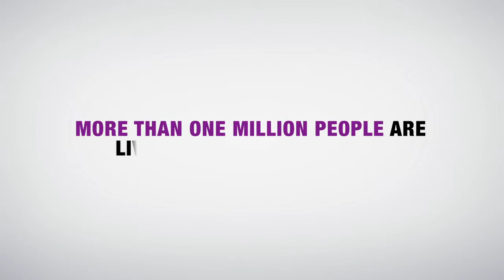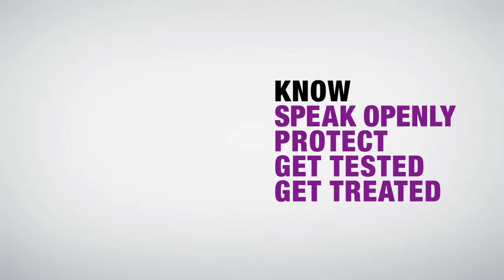Greater Than AIDS: Alicia Keys for Empowered - Signature Campaign Video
In 2013, LSS Media joined with Grammy-award winning artist Alicia Keys, the Kaiser Family Foundation, and Griffin/Schein for the Greater Than AIDS Empowered campaign.

The Empowered Signature Campaign Video launched this multi-year, national campaign focused on women and the domestic HIV/AIDS epidemic. It features an intimate conversation between Alicia Keys and five women living with HIV in the U.S., along with their individual stories of struggle and triumph.

Awards: 2013 Golden Eagle Cine Award, two 2013 Telly Awards